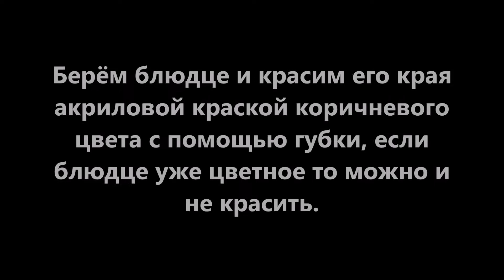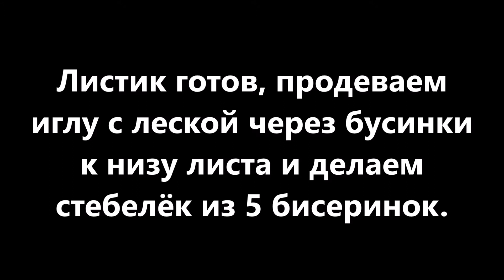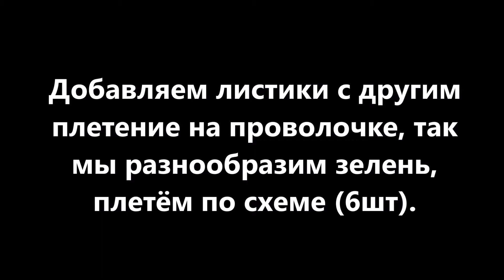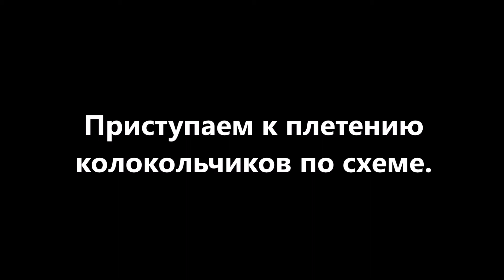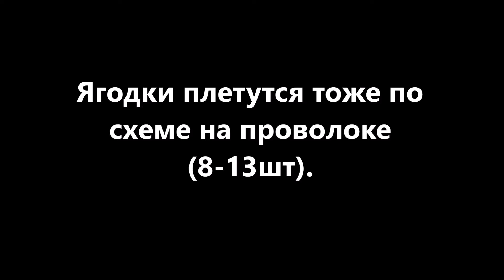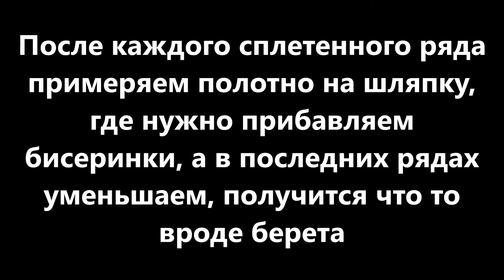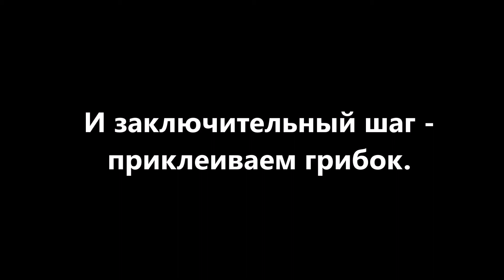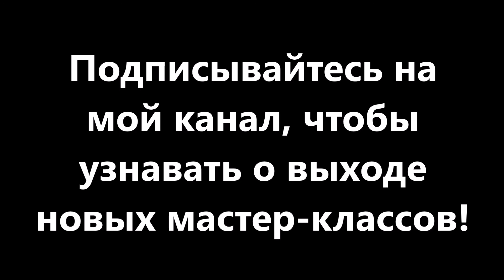Подосиновик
Представляю вам мастер-класс "Подосиновик" из бисера и бусин